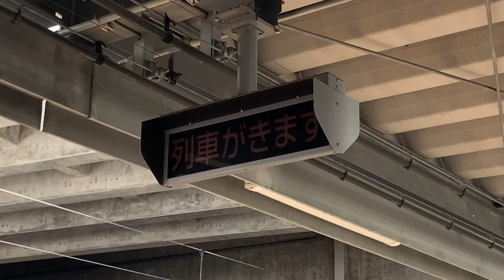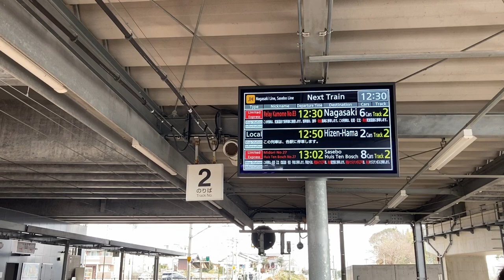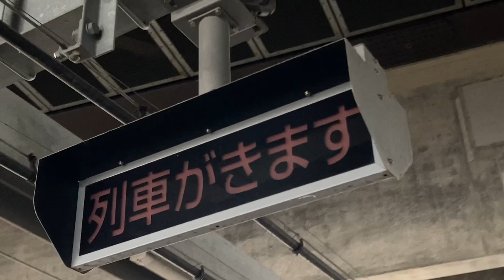JR九州 新鳥栖駅 改札口・ホーム LCD発車標(発車案内ディスプレイ)と列車接近表示器